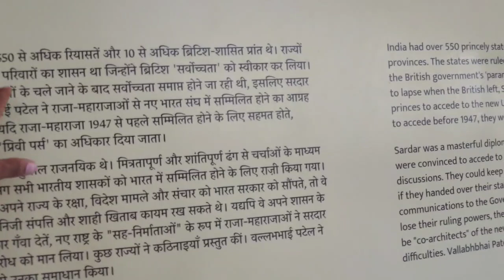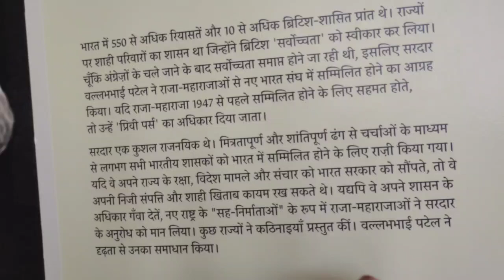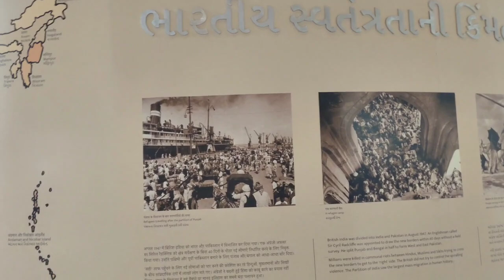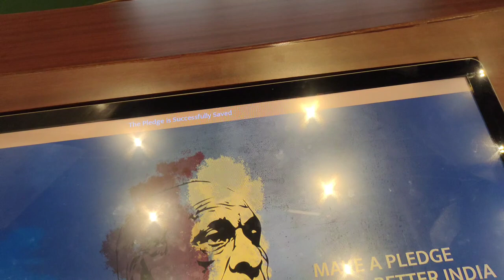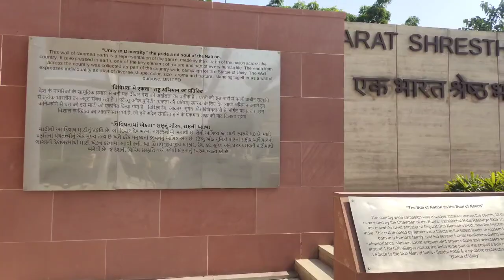statue of unity full day visit and explore!मजा आ जाएगा आप को😱😍👆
The Statue of Unity is the world's tallest statue, with a height of 182 metres (597 feet),located in Ekta Nagar (Kevadia) in the state of Gujarat, India. It depicts Indian statesman and independence activist Vallabhbhai Patel (1875–1950), who was the first deputy prime minister and home minister of independent India and an adherent of Mahatma Gandhi. Patel is highly respected for his leadership in uniting 562 princely states of India to form the single Union of India. The statue is located in Gujarat on the Narmada River in the Kevadiya colony, facing the Sardar Sarovar Dam 100 kilometres (62 mi) southeast of the city of Vadodara.

Great experience in full day.